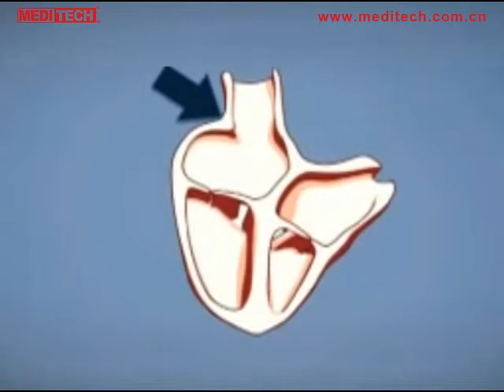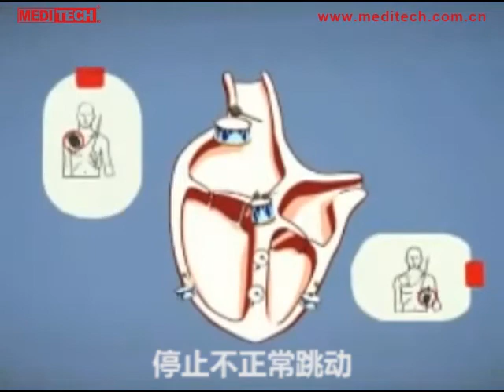The easiest way to know why we need AED, WATCH NOW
AED, or automated external defibrillator, is used to help those experiencing sudden cardiac arrest. It's a sophisticated, yet easy-to-use, medical device that can analyze the heart's rhythm and, if necessary, deliver an electrical shock, or defibrillation, to help the heart re-establish an effective rhythm.